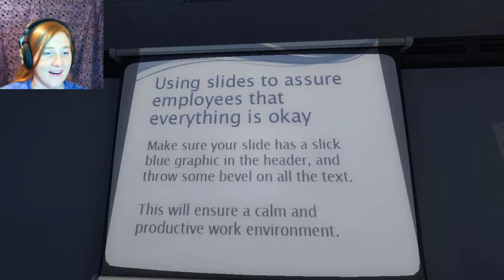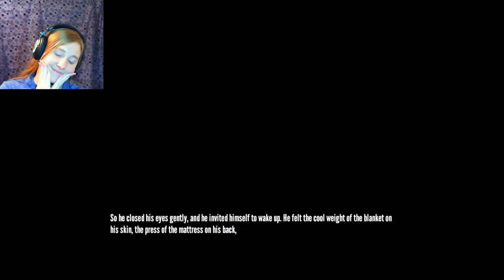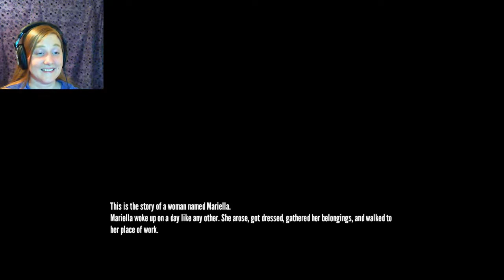GIVE ME MY BROOM CLOSET ENDING!!! - The Stanley Parable part 1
The ending we want, the ending we DESERVE!!!